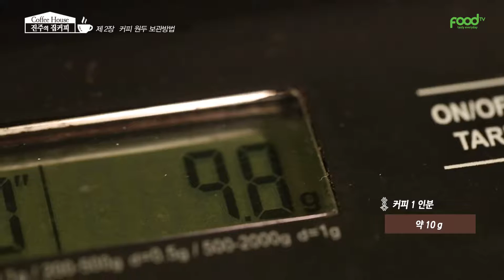[진주의 집커피] 2장. 커피원두 보관방법 (How to store coffee beans)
프로그램명 : 진주의 집커피

간략내용 : ‘가정에서 커피를 즐기는 홈바리스타를 위한 세계 속 커피 여행’